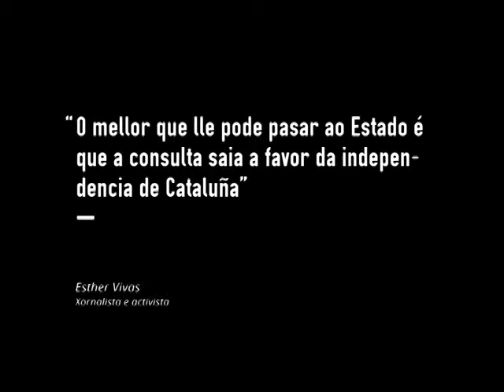O mellor que lle pode pasar ao Estado é que a consulta saia a favor da independencia de Cataluña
A conversación coa xornalista e activista Esther Vivas (Sabadell, 1975) xira en torno á soberanía alimentaria, aos movementos sociais e o Procés Constituent Son dous dos temas sobre os que investiga e publica e o proxecto político no que está embarcada e que recolle en dez puntos as reivindicacións básicas da esquerda social. O seu último libro, 'Sense por' ('Sen medo'), escribiuno xunto á monxa Teresa Forcades, unha das caras máis recoñecibles de Procés.